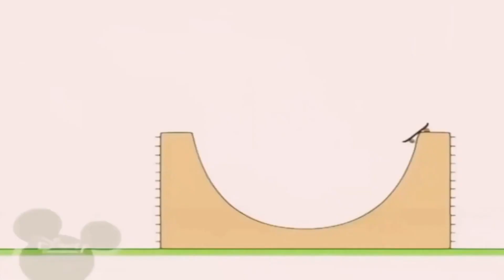14 травня 2023 р.(5)